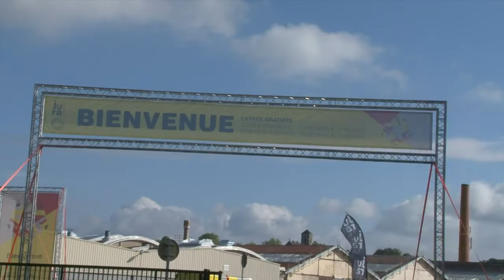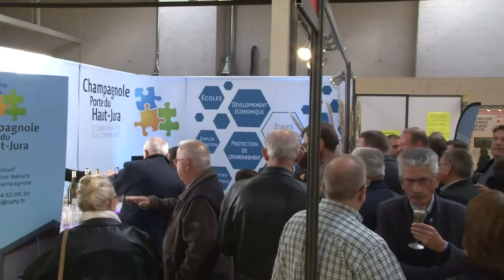DOLLYWOOD - Made in Jura 2016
Résumé en vidéo du salon Made In Jura, qui s'est tenu du 13 au 16 octobre 2016 à Dol'Expo à Dole.

DOLLYWOOD - 2016